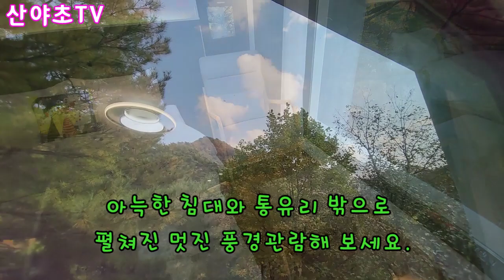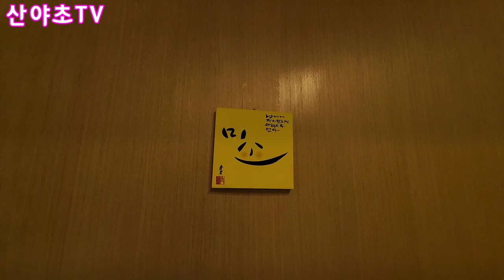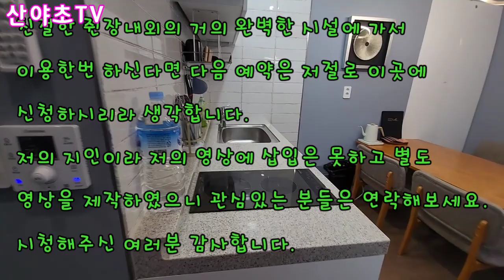혹시 힐링이 필요하신 분 언제든지 이곳에 연락주세요~! 산야초TV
이번 시간에는 산야초영상이 아니고 지인의 힐링 포레스트 풀빌라 펜션을 소개하는 시간으로 만들어보았습니다.
관심있으신 분들은 잘 보시고 주인장에게 연락하여 하룻저녁 묵고 힐링하는 장소로 만들어 보는 것도 좋을 것같아서 소개를 해보고 있습니다.

◀The story of the to day▶
This time, I made it not a video of Sanyacho, but a time to introduce my acquaintance's Healing Forest Pulvilla Pension.
If you are interested, please take a good look at it and contact the owner to make it a place to stay and heal for the night, so I am introducing it.